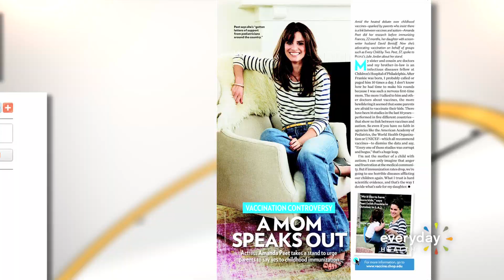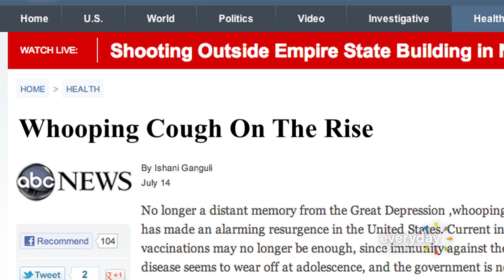To Vaccinate Or Not I Around the Clock I Everyday Health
Ali Landry, Laila Ali and Logan Levkoff talk about the hot button issue of vaccinating your children.  The women discuss high profile celebrities who have come out in support or against child vaccinations. The group also share their personal opinions and decisions on vaccinating their own children.

In this daily roundtable, our panel of moms and experts offer their personal and professional opinions as to what's best for you, your family and, especially, your little ones. They cover hot topics ranging from nutrition to fitness and from parenting to marriage and relationships. Why? Because being a mommy is a 24-hour job...